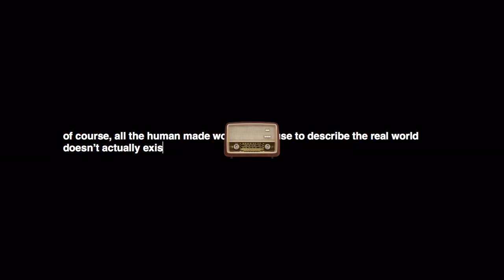The Artificial World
I am Homo Sapiens Sapiens. The last survivor of the genus homo on planet Earth. I live in two worlds. One is the real world.

Humble and indebted to all the people involved in producing the material I have borrowed for my video mixtape.
Please visit their sites to see their works in original display:

                                 VIDEO AND IMAGE RESOURCES

Home(2009) Director: Yann Arthus-Bertrand

                                 MUSIC AND SOUND RESOURCES